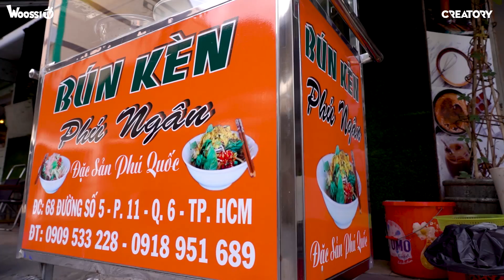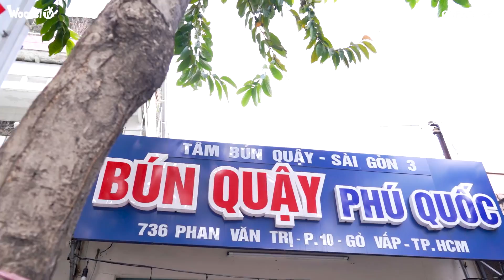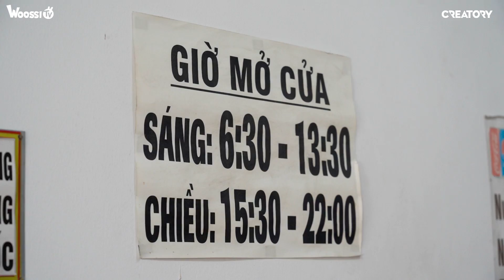Bún Quậy Độc Lạ Siêu Nhiều Topping | Khám Phá Món Ngon Phú Quốc | ĐẶC SẢN 3 MIỀN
Khi chợt thèm hương vị Phú Quốc, các bạn thường đi ăn ở đâu? Hôm nay Woossi sẽ dẫn các bạn đi ăn tất tần tật các món bún trứ danh Phú Quốc tại Sài Gòn nhé! Sahaiii~
00:00 Woossi và Tour Đặc Sản Phú Quốc tại Sài Gòn
00:27 Bún Nước Kèn Cốt Dừa
02:08 Bún Quậy Trứ Danh Phú Quốc
06:09 Bánh Canh Ghẹ
Bún Quậy Độc Lạ Càng Quậy Càng Ngon | Món Ngon Phú Quốc Ở Sài Gòn | ĐẶC SẢN 3 MIỀN